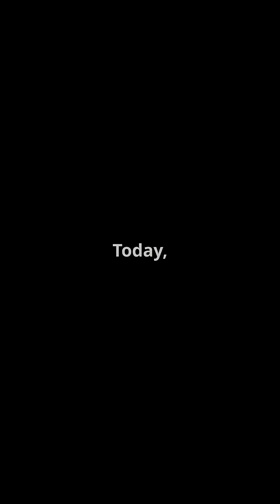Can You Survive a Yellow Sac Spider Bite with no hospital visit?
In this quick and informative YouTube Short, we dive into the question: Can you survive a Yellow Sac Spider bite without medical attention? Discover the symptoms, potential risks, and the best course of action if you find yourself bitten by this often misunderstood arachnid. While Yellow Sac Spiders are generally not aggressive, knowing the facts can save you from unnecessary panic. We break down expert advice and personal stories to give you a clear picture.